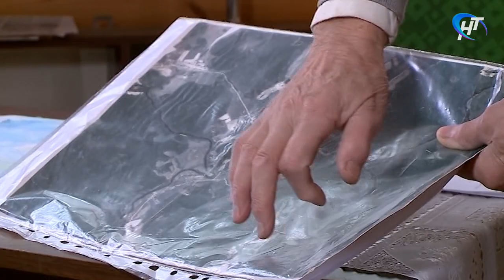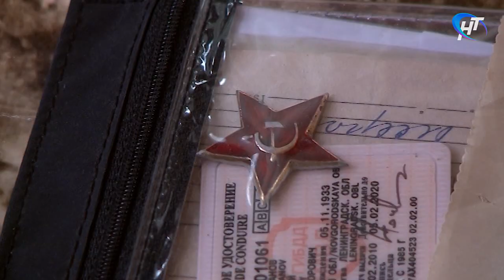Свидетель эпохи. Юрий Федорович Романов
Герой выпуска Юрий Фёдорович Романов обладает потрясающей памятью. Он помнит довоенное Лычково с деревянными мостовыми и мороженщиком на телеге. Помнит первого немца – лётчика из самолёта, сбитого за деревней Коськово 22 июня 1941 года. Помнит полтора года оккупации, смерти, бомбёжки и страх. Этой осенью у Юрия Фёдоровича много дел. Он собирает детские воспоминания в книгу мемуаров, пишет для районного музея картину воздушного боя и помогает поисковикам «Находки» искать случайные захоронения в окрестностях своей деревни.

Выпуск от 29 октября 2019 года